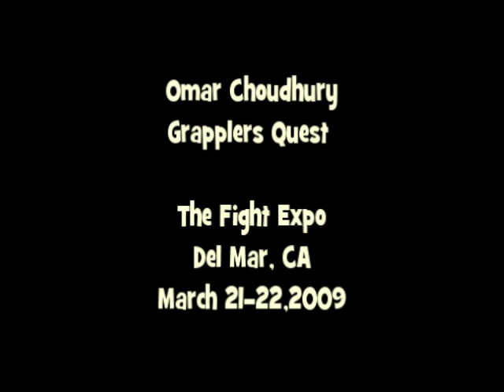Armbar - Omar Choudhury - Grapplers Quest - Submission Grappling Match - No Gi BJJ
presents Omar Choudhury competing at the Grapplers Quest in Del Mar, California in the flyweight advanced division on March 21-22, 2009.

Omar Choudhury is a brown belt in BJJ under Henry Matamoros and Pedro Sauer.  He also fights and trains MMA at Roufusport in Milwaukee, Wisconsin.

or